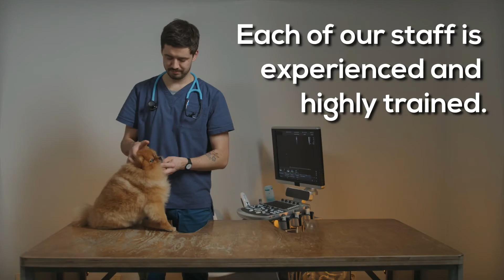Animal Hospital Miami Florida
Pet hospitals are often confused with animal clinics. However, there are a few differences between them. Depending on the state of your pet, you may choose to go to animal clinics in Miami or pet hospitals in Miami. In some severe cases, you may have to go to the animal hospital in Miami, FL, for better and complete treatment.

A mistake that you would not want to make is failing to recognize that your pet needs emergency treatment right away. Unfortunately, there are times when some pet owners overlook the fact that their pet is in dire need of help. Some signs of a pet emergency are apparent, while others can be inconspicuous. If your pet is exhibiting some of these signs, your best option is to call your nearest pet hospital:
- Severe bleeding
- Seizures
- Difficulty Breathing

Our animal hospital Miami FL is available 24 hours, ready to assist you in case of an emergency. We know that your pets are like family to you, so we treat them with care and love. Therefore, you need not worry about your pet when you bring them to us. We will do our best to treat them as soon as possible.